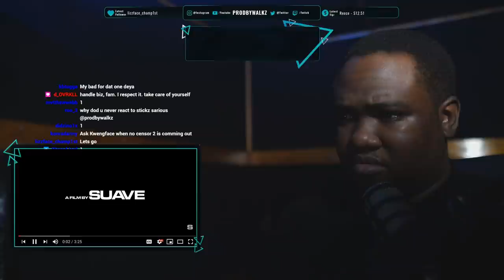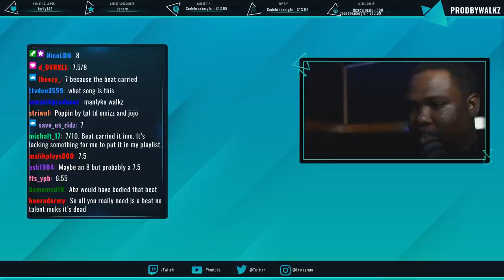OFB Akz - Kwikly (Official Video) Shot by @MylesSuave (REACTION)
NEW RELEASE SCHEDULE! : 6 REACTIONS + 1 VLOG PER WEEK!
TWITCH STREAMS EVERY THURSDAY 11PM!

Edited By Ben Brooks!

Insta ➜ @EsteeBeats

Reacting to OFB Akz - Kwikly (Official Video) Shot by @MylesSuave

00:00 Jacko - Next Up
00:08 Intro
00:32 Reaction
04:49 Final Thoughts